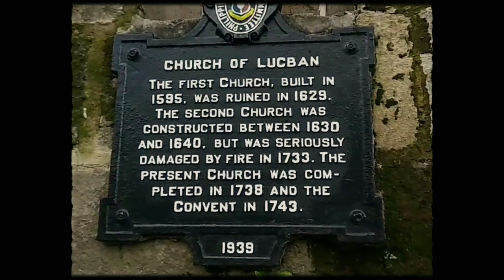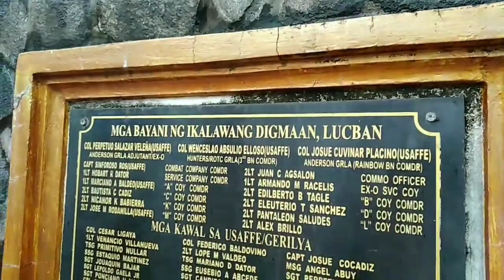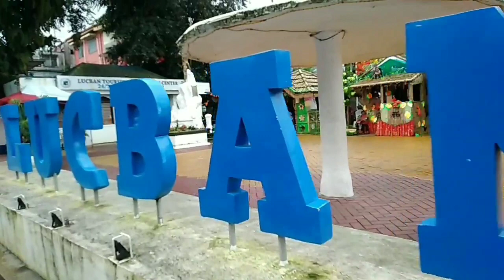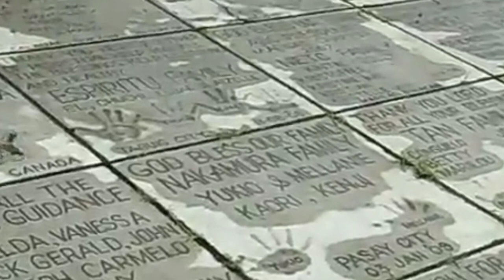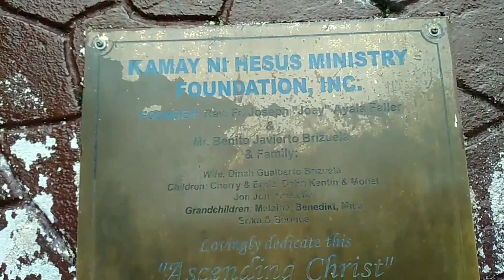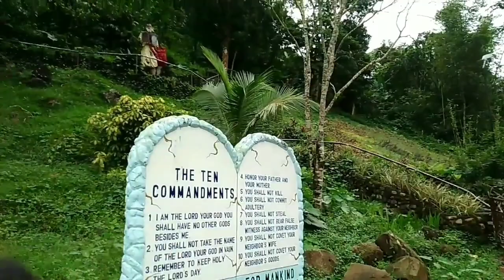LUCBAN CHURCH and KAMAY NI HESUS TOUR | The Cheapest Travel Destinations In LUCBAN QUEZON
Pakipindot narin ng bell button "🔔" pag nagustuhan nyo ang aking mga videos at para ma-notify kayo for my next videos.